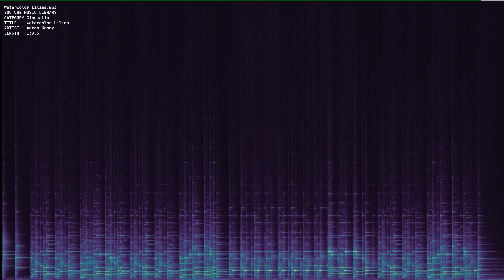Watercolor Lilies mp3